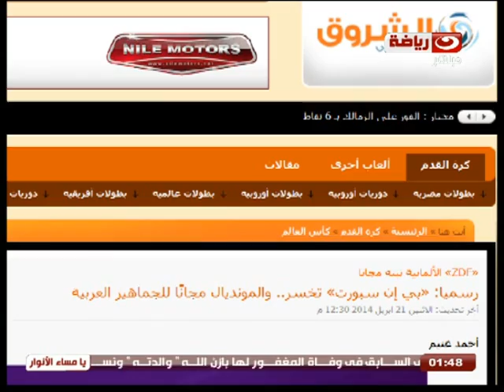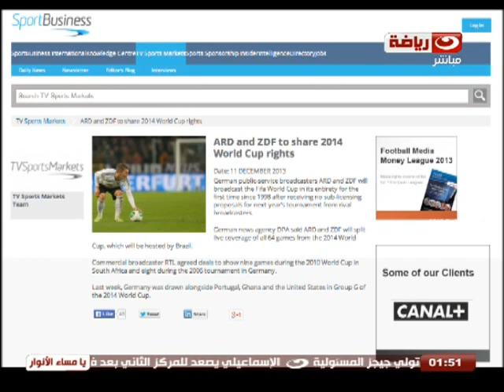يا مساء الانوار | لقاء الاستاذ كريم سعيد و تحليل مباريات نصف نهائى دورى ابطال اوروبا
لقاء الاستاذ كريم سعيد و تحليل مباريات نصف نهائى دورى ابطال اوروبا
تقديم : مدحت شلبى